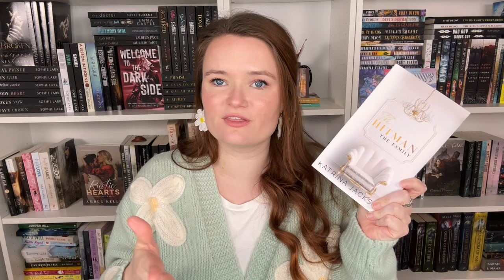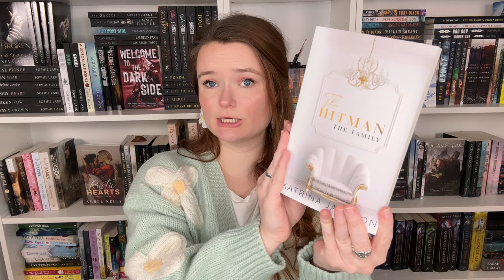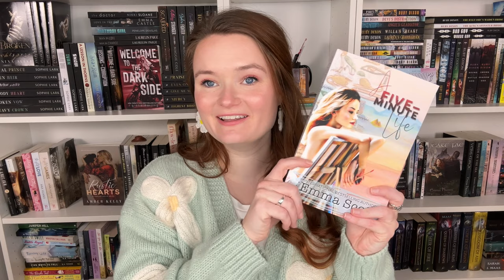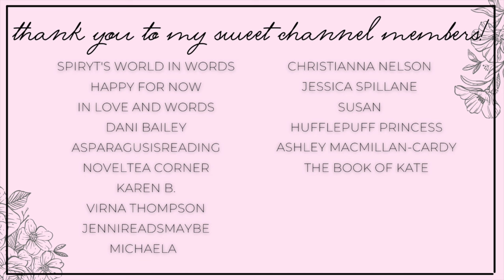hyped books, mafia reads, & popular authors | january tbr 2024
Hi yall!!❤️Here we have the books I plan on reading next month in January!
What are some books yall are interested in reading next month??

✨BOOKS MENTIONED✨
Razors Edge
The Tyrant Alpha's Rejected Mate
The Hitman
Yours Until Dawn
Mafia Mistress
A Five Minute Life
Omega's Obsession
The Realm of You
The Nanny
House of Flame and Shadow
Ruling Sikthand

✨VIDEOS MENTIONED✨

✨BOOKTUBERS MENTIONED✨

xoxo Ava💕